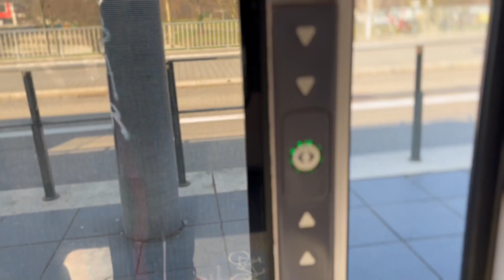Communicating Your Feelings Is For Wussies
This video is about communicating your feelings. Acknowledging that your feelings matter and should be expressed and communicated instead of buried dead with in you.